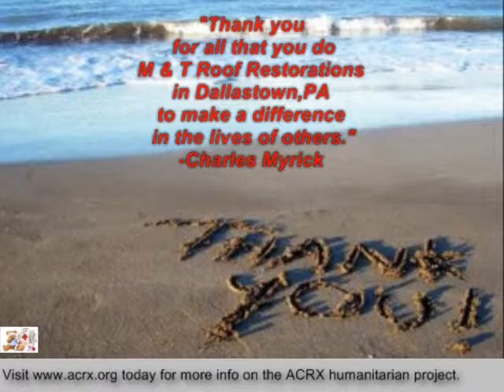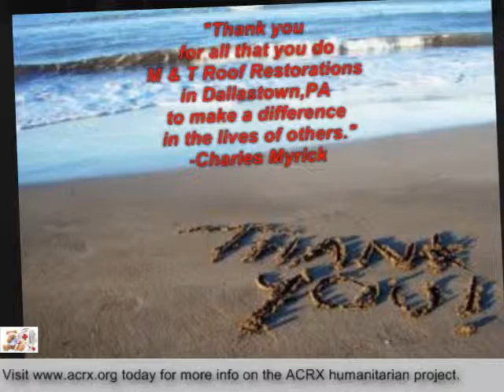M & T Roof Restorations Receive Tribute & Medication Help By Charles Myrick Of ACRX